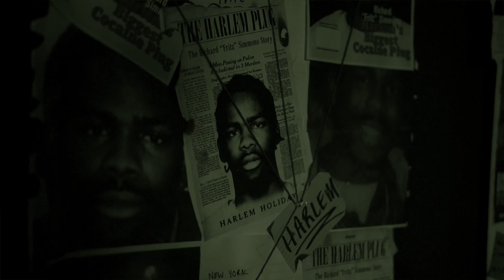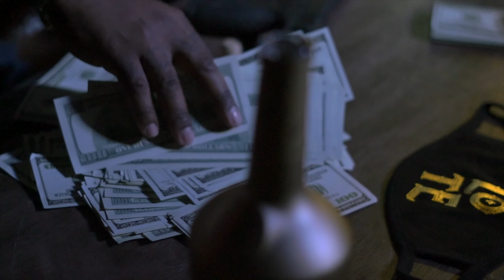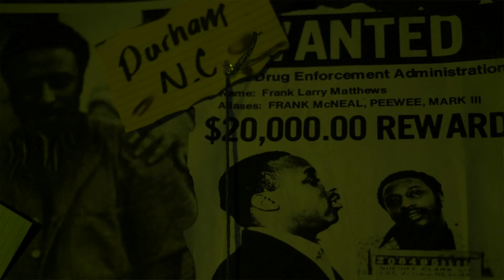Lenox Hughes & AP - Fritz & Frank (Music Video)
from the new album 'Opulent Habits' - out now!
Prod by AP
Dir by Jaison Blackwater

We don`t upload music without the permission of the artist.